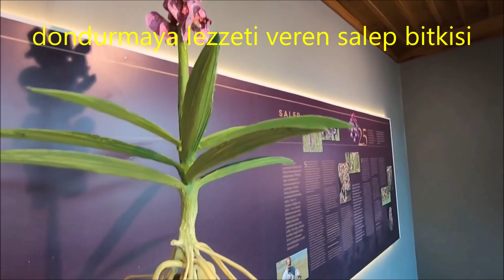Dondurmanın şehri Kahramanmaraş gezisi Ne yapılır? Gezilecek yerler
GAP turunda yeni durak Kahramanmaraş, Dondurmanın şehri olarak anılmaktadır. Ne yapılır? Gezilecek yerler bu Kahramanmaraş gezisi videomuzda sizlerle. İyi seyirler dileriz.

Maraş dondurması kendine özgü tadı ve katı yapısı ile bir dünya markası olmuş ve tescillenmiştir. Maraş dondurmasının özü salep bitkisinin keçi sütü ile özel karışımından tadını almaktadır.

Kahramanmaraş’ın tarihi oldukça eskiye dayanmaktadır. Paleolitik döneme ait izler bulunan Kahramanmaraş çok sayıda medeniyete ev sahipliği yapmıştır. Hititler dahil şehirde Asur, Med, Makedonya, Pers, Selçuklu, Dulkadir, Danişment, Bizans ve Osmanlı gibi medeniyetler hüküm sürmüştür.

Kahramanmaraş, Akdeniz, Doğu Anadolu ve Güneydoğu Anadolu bölgelerinin kesişim noktasında bulunduğu için tarihin her döneminde önem taşımıştır. Akdeniz ikliminin özelliklerine sahip olmakla birlikte dağlık bölgelerinde karasal iklim hakimdir. Aralık ayına kadar havalar ılıman şekilde geçer.

İki binin üzerinde bitkiye sahip ilde bitki örtüsünün %20’si endemik bitkiden oluşmaktadır. Doğa severler, Kahramanmaraş ziyaretlerinde önemli endemik bitki merkezlerinden biri olan Anadolu şehrine özgü bitkileri görme şansı yakalayabilirler.

Yayla kültürünün yaşatıldığı şehirde temiz hava almak ve dağcılıkla ilgilenenlerin ziyaret edebileceği çok sayıda yayla mevcut. Kahramanmaraş’ta Kumaşır gölü, Nurhak ve Ahir dağları üzerindeki küçük krater gölleri bulunmaktadır. Şehrin sınırları içinde bolca (Kartalkaya, Menzelet, Sır, Ayvalı ve Kılavuzlu Adatepe) baraj bulunmaktadır.

Şehir merkezinde gezilecek yerler
Tarihi Maraş konakları
Dondurma müzesi
Dondurma tadım için Yaşar pastahanesi
Kapalı çarşı
Bakırcılar çarşısı
Taşhan
Ulu Cami
Maraş kalesi
Arkeoloji Müzesi
Şehir dışındaki şelale ve yaylalar
Germanicia Antik Kenti